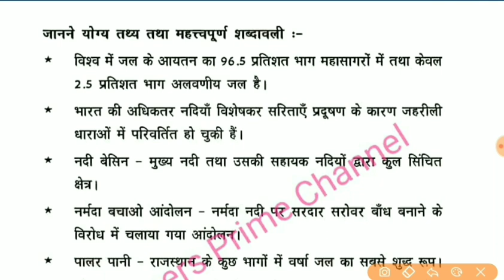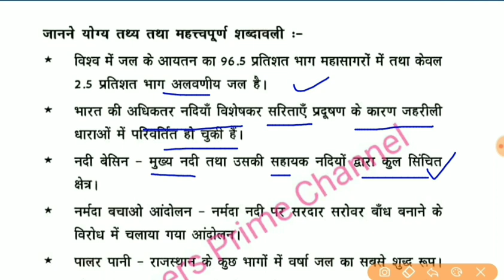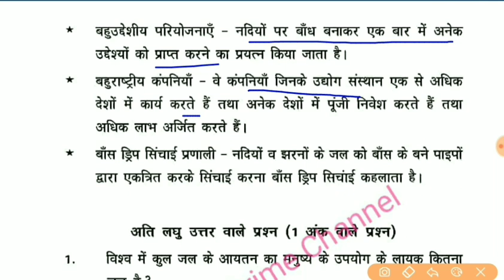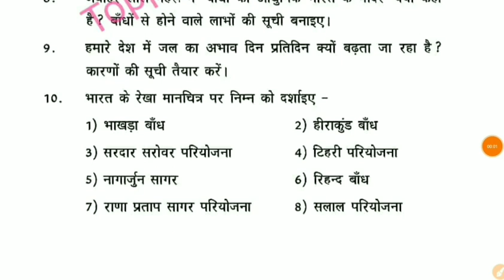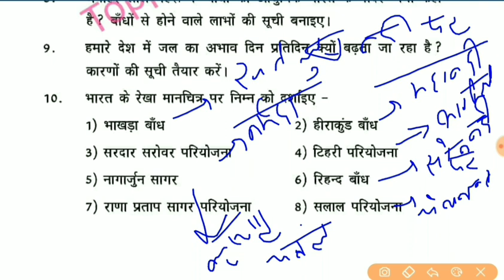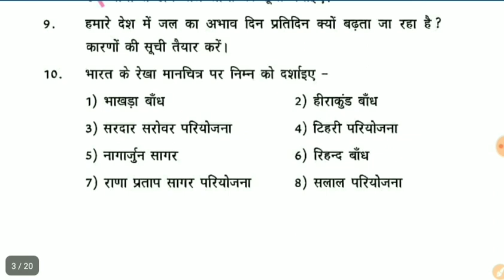NCERT Geography class 10 | जल संसाधन | HSSC/UPSC/DSSSB/CTET/HTET/KVS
इस वीडियो में आपको कक्षा-10 की Geography की पुस्तक से Lesson-3 को कराया गया है, जो जल संसाधन के बारे में आपको जानकारी देगा, साथ ही अन्य महत्तवपूर्ण जानकारी भी इसमें है।

धन्यवाद!!!